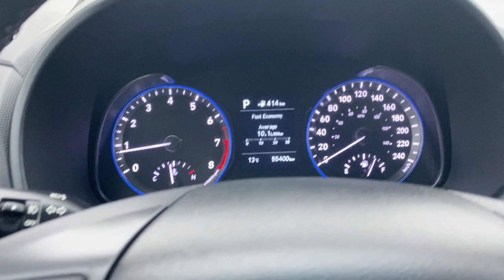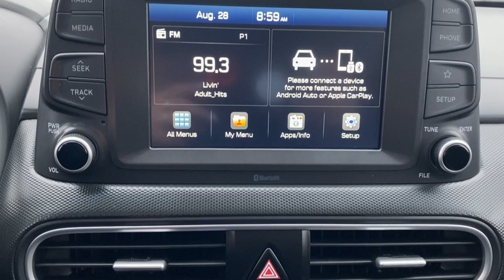2018 Hyundai Kona Preferred | Blue Lagoon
Stock: 4EA2946A